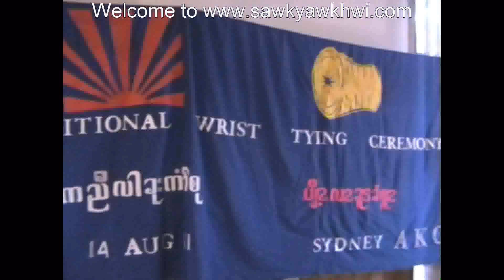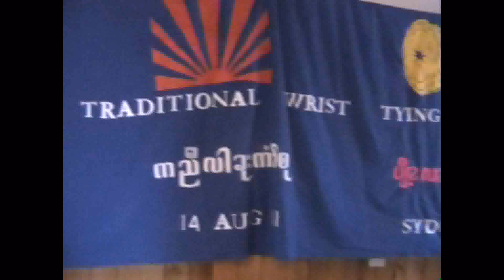2750 Karen Wrist Tying Sydney2011